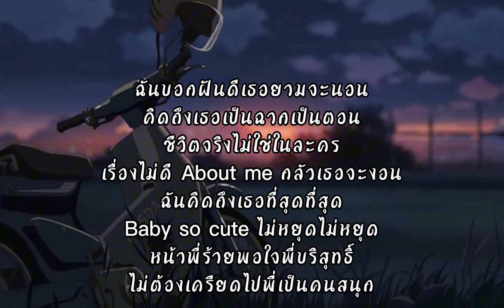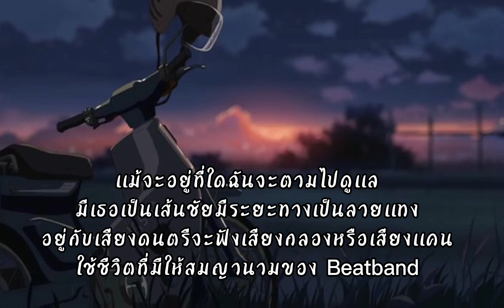จุ๊บก่อนนอน - P.A.P BEAT BAND ft. MAN'R | (เนื้อเพลง)